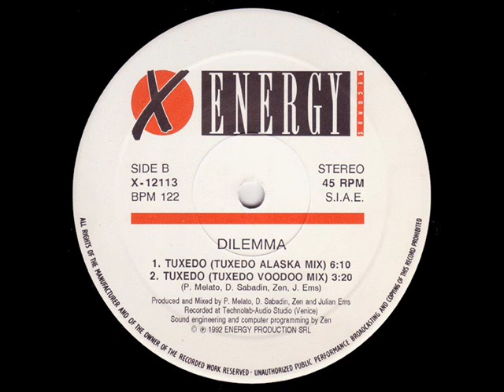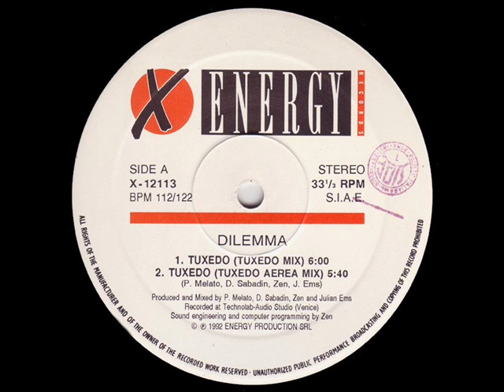Dilemma Tuxedo Tuxedo Aerea Mix